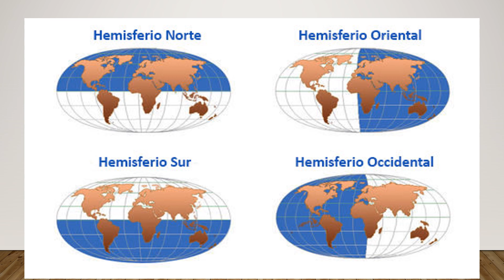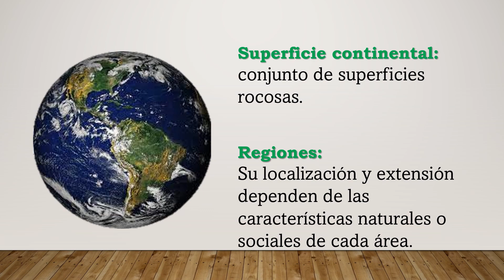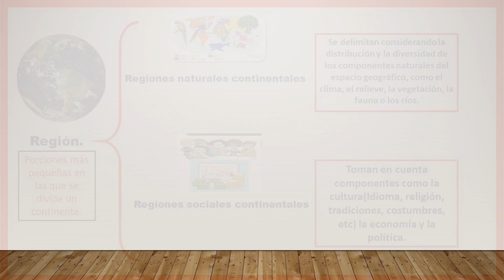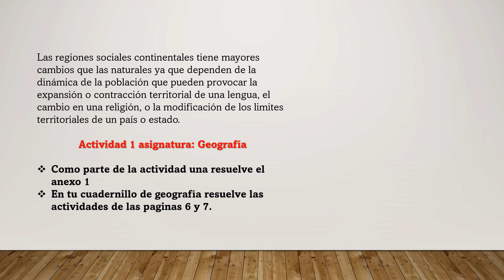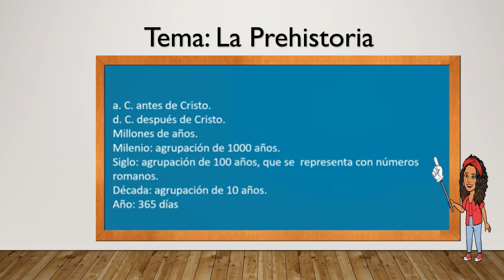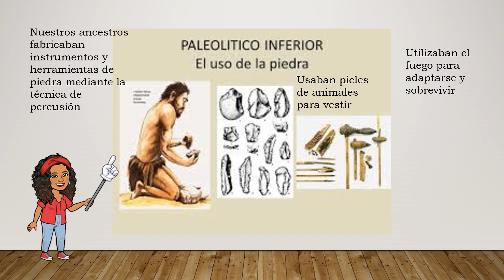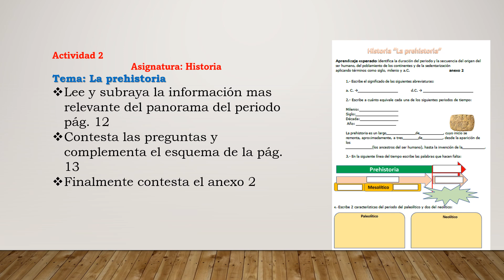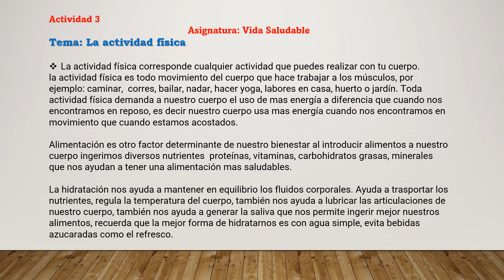Temas: Regiones continentales, Prehistoria y Actividad física